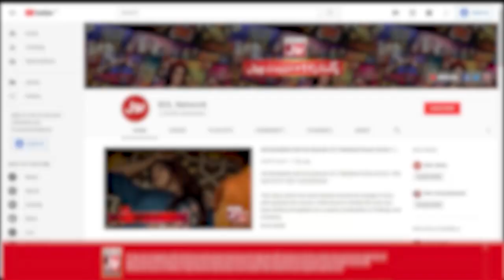Izmah Ahmed Wins Seventeen Lacs | Gossip Guru Shocked | Gossip Guru Vlog | TikTok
Izmah Ahmed Wins Seventeen Lacs

Izmah Ahmed Wins Seventeen Lacs | TikTokers In Game Show | TikTokers | Zarnab Fatima | Laraib Khalid | Mj Ahsan | Dr Madiha | Mj Ahsan & Dr Madiha | Izmah Ahmed | Izmah Ahmed in game show aisay chalay ga | TikTokers new vlog | gossip guru interview | gossip guru | gossip guru latest vlog | gossip guru new vlog today | gossip guru new interview | gossip guru vlogs new | game show bts | bts game show | Game Show Scripted Hota Hai | TikTokers Nay Haqeeqat Bata Di | Game Show Aisay Chalay Ga | Game Show | Danish Taimoor | Danish Taimoor Show | Kon Banay Ga Lakh Pati | Kon Banega Lakhpati